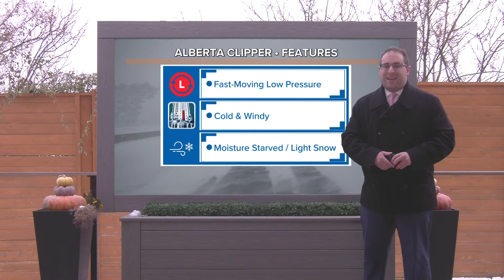What is an Alberta Clipper?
Up With KREM meteorologist Thomas Patrick breaks down the Alberta Clipper and how it could impact the Inland Northwest.